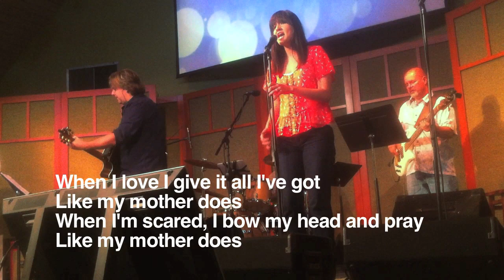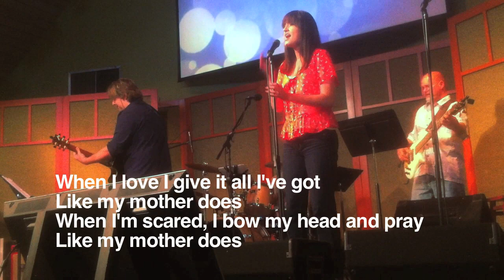Like My Mother Does